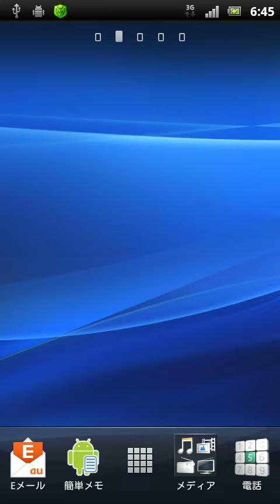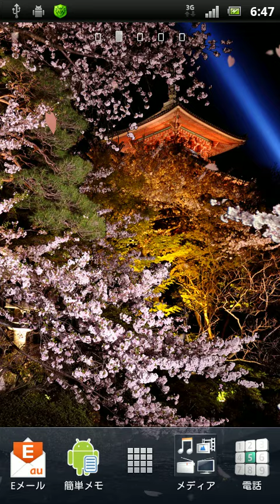Live Wallpaper of Android｜Cherry blossoms at night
I've changed to Japanese cherry blossoms "SAKURA" live wallpaper.
Cherry blossoms at night is so beautiful!
Androidのライブ壁紙を"夜桜"にしてみました。
やっぱり夜桜ってキレイですね。